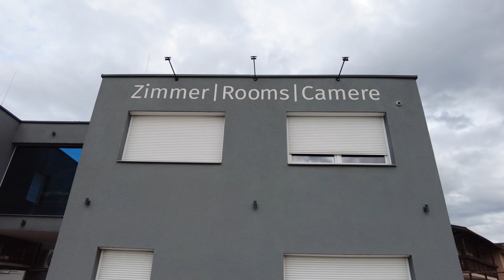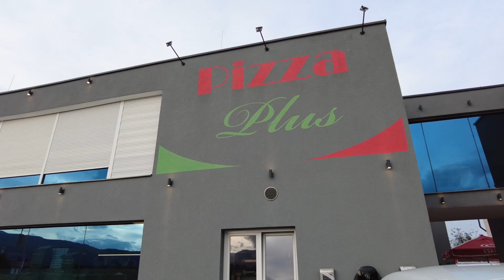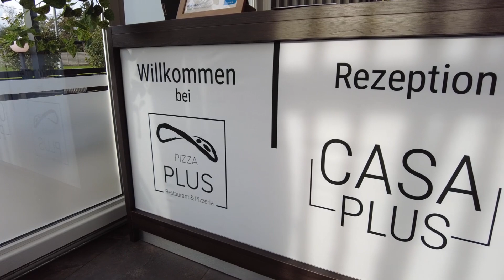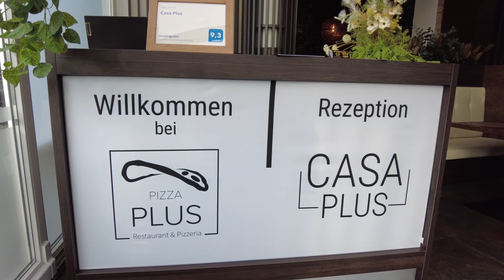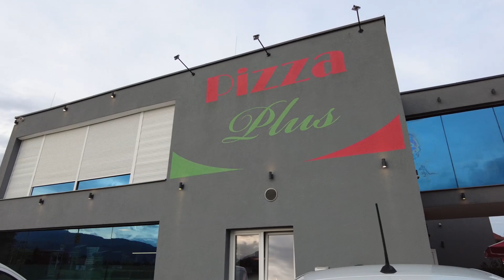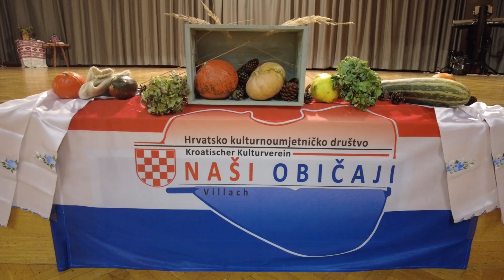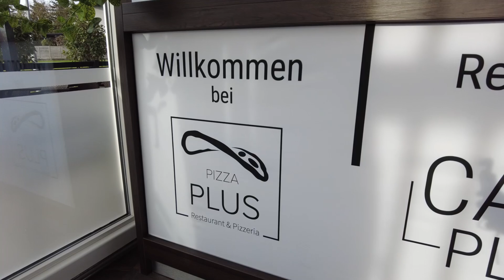Kako uspjeti u Austriji!!!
Priča o uspješnom čovjeku koji spaja sve nacije!